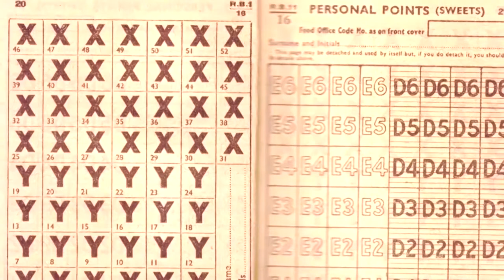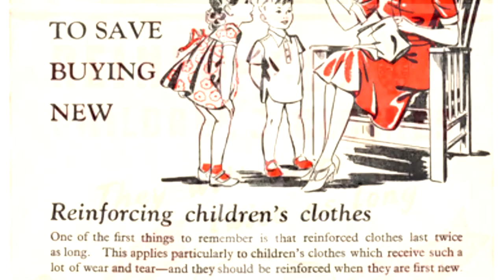Rugeley's Childhood Memories of WWII: Colin Harding - Rationing & Make Do and Mend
Colin Harding talks about rationing and how families had to 'make do and mend' instead of buying new items.
In September 2019, a Rugeley Intergenerational Project: Childhood Memories of World War II was launched at The Rose Theatre, Rugeley. This channel is a platform to share with the rest of the world, via the internet, the stories and experiences recorded by the young people.

Young people from Rugeley, aged 11 to 17, had the unique opportunity to preserve precious memories of older residents that otherwise would be lost. They were trained in recording oral histories, interviewing, film making and editing.   History was made during this important project as the volunteers brought ideas and skills to make this a once in a life-time affair. The filmed stories were surprising, frightening and amusing. The full exhibition will tour the libraries of Cannock Chase, the Museum of Cannock Chase, followed by other libraries around Staffordshire.

The Intergenerational venture was made possible thanks to a National Lottery Heritage Fund grant of £10,000.